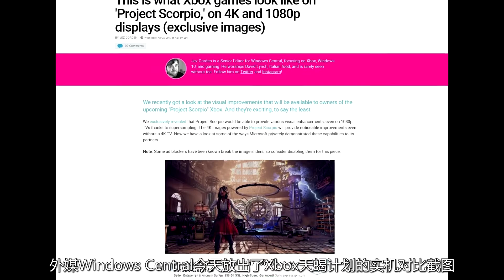[玩家纪闻]20170427 《使命召唤14》机制大改，任天堂财报公布